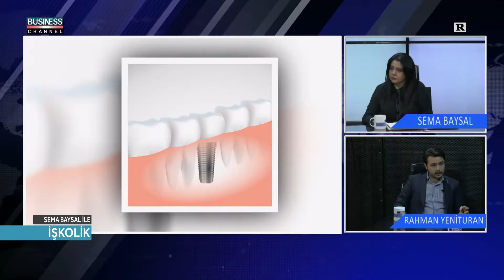SEMA BAYSAL ile İŞKOLİK | RAHMAN YENİTURAN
Business Channel Tv'de yayınlanan SEMA BAYSAL ile İŞKOLİK programına RAHMAN YENİTURAN konuk oldu.

RAHMAN YENİTURAN